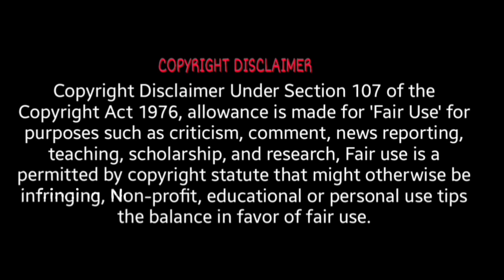😋ఒక్క రోజులో ఫుల్ ఫేమస్ అయిపోయాడు హీరో 😂|| Etv Prabhakar Son As Hero Troll|chandrahas@crazymava8469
●  SHER